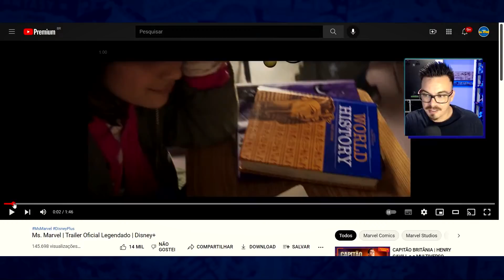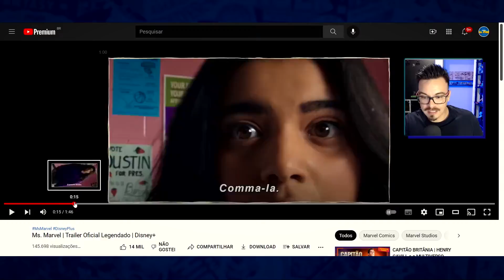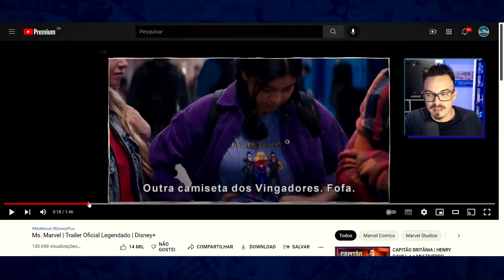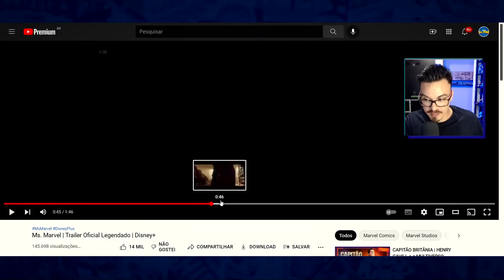COMENTÁRIOS E POLÊMICAS SOBRE O TRAILER DE MS. MARVEL do Disney Plus | Corte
▶ Minhas impressões e comentários sobre o trailer da nova série MISS MARVEL (Ms. Marvel) do Disney Plus. Comentando também sobre a sua ORIGEM e seus PODERES e a alteração feita pro Live Action.

/nerdallstars
/nerdallstars
/nerdallstars